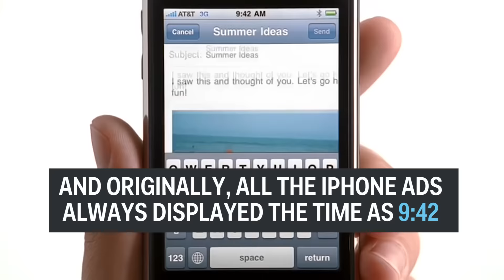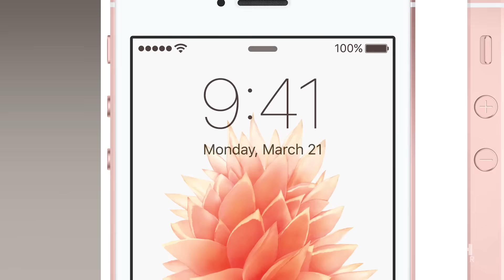Why Apple Photos Always Show 9:41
Did you ever notice that the time is usually set to 9:41 in images of the iPhone, iPad and MacBook Pro? This isn't a random decision, and, in fact, its origins trace back to the day that Steve Jobs introduced the very first iPhone to the world.

Produced by Chris Snyder